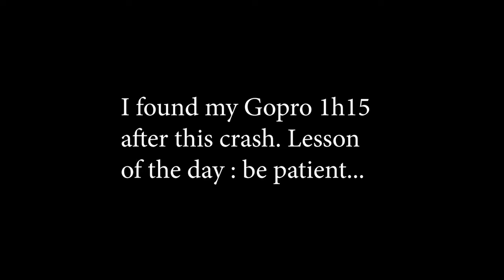Drone shot #7 - Be patient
My Gear :
Quad :
 -frame : HSKRC Freestyle 250
 -camera : foxeer predator mini V3
 -HD camera : GoPro Session
 -FC : Foxeer F405
 -VTX : Foxeer Clearview
 -RX : FrSky R-XSR
 -VTX antenna : Foxeer Lollipop V2
 -Straps : Straps ETHIX

Goggles :
 -Eachine EV200D